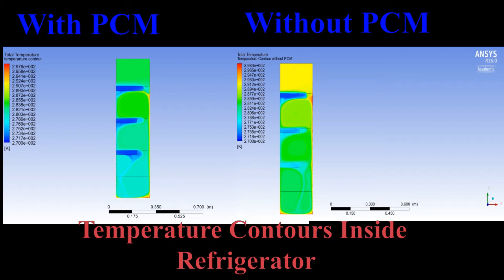ANSYS FLUENT SIMULATION OF PCM INSIDE REFRIGERATOR-animation (Temperature Contours)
ANSYS FLUENT SIMULATION OF PCM INSIDE REFRIGERATOR